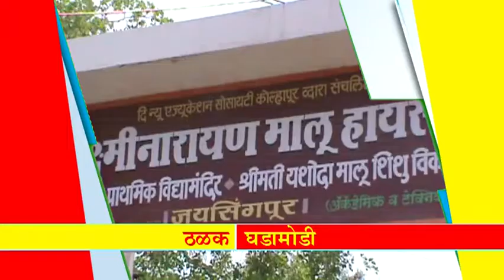महान कार्य न्यूज २३ मे २०१८ बुधवार ठळक बातम्या